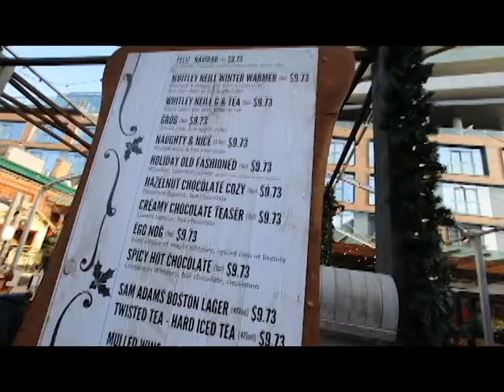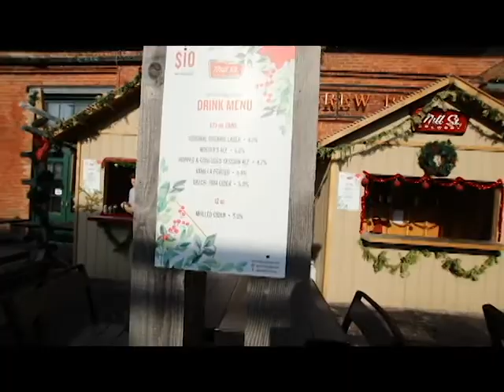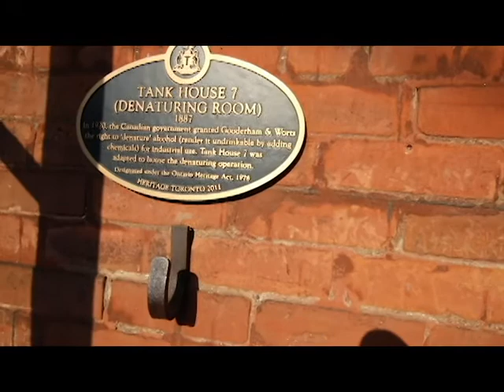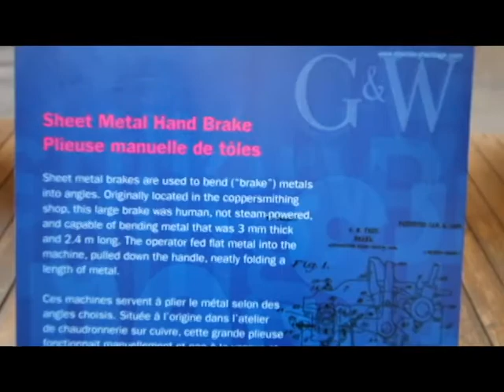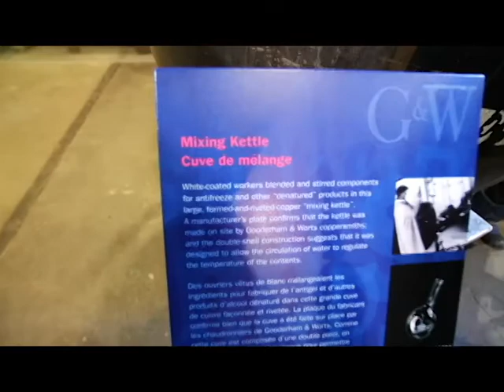Toronto Christmas Market 2019 Part 4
Toronto Christmas Market 2019

Since no one will see this video, I will keep this short. I was hoping to showcase the Toronto Christmas Market, The Distillery District, and talk about food choices when at the Christmas market.
I got a longer than anticipated and planned video, which was great, but realized my microphone wasn’t plugged in for most of the video, therefore lots of Travel, historical, exercise, and food talk is lost forever.
I decided to upload the long video anyways, hoping people will be inspired to get out of the house more in the future, and add some good fitness and food to their lifestyle. Then Google was being hard on me, not allowing me to upload my longer video. I tried 3 times, which is about 4 hours. I thought Youtube is wasting my life, so I will post the videos in chunks.

Nothing is ever perfect. When I face resistance, I try harder. I don’t give up when there is a good reason not to. My goal is to inspire people to get out of the house more, move more, be more active, eat better, and even with no sound, I’m sure this video can do what I had it intended to do 😊